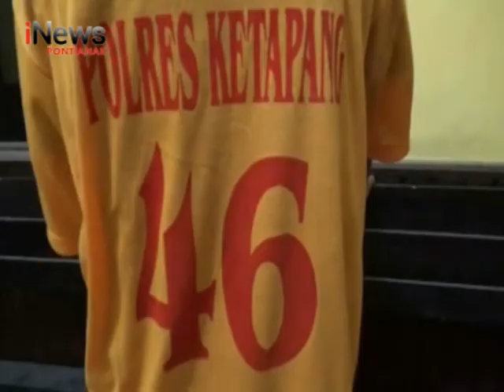Tersangka Pengerusakan Bandara Ketapang Terancam 10 Tahun Penjara - iNews Kalbar 24/01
Lokasi : Ketapang